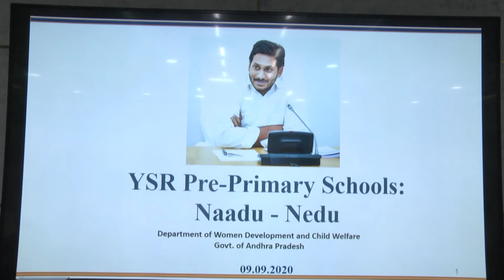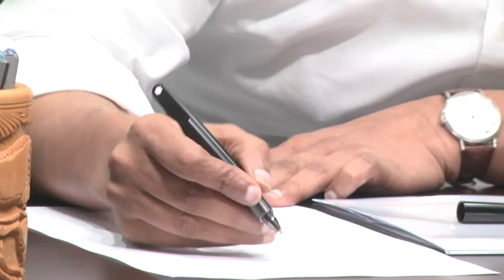AP CM YS Jagan holds review meeting on Naadu Nedu Anganvadi Kendra's at Camp office || Tadepalli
AP CM YS Jagan holds review meeting on Naadu Nedu Anganvadi Kendra's at Camp office || Tadepalli - 9th September 2020